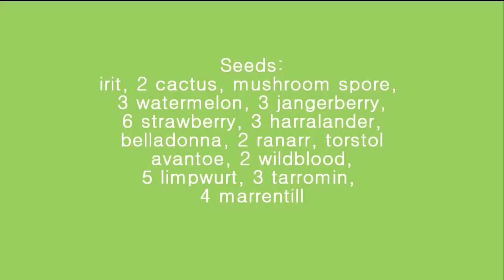How to get dem flippers and mudskipper hat in RuneScape.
Those nice yellow flippers and mudskipper hat are wanted stuff in RuneScape even they are nontradeable. But how you can get those? First of all you need to have slayer level 32, you need  fishing explosive to get those Mogres up from water. Mogres are level 60 in RuneScape 2007 and use melee attack. Before being able to kill them, you have to talk with Skippy... which isn't that easy because he is all drunk. Sober him, give a cup of nettle tea  and  hangover cure.
Mogres live in Mudskipper point near Rimmington.
You can kill those Mogres  with melee, range and mage. There is a tree you can safe spot behind it. They drop mostly raw fish and fishing bait but can get some seeds also.

Runesquirrel YouTube channel has been devoted to providing reviews of Video Games, Gameplay reviews, Videogame walkthroughs, and Gameplay Commentaries.

finsquirrel, runesquirrel, mudskipper hat, flippers, Rimmington, RuneScape 2007, old school, mogres, fishing explosive, mage, melee, raw fish,